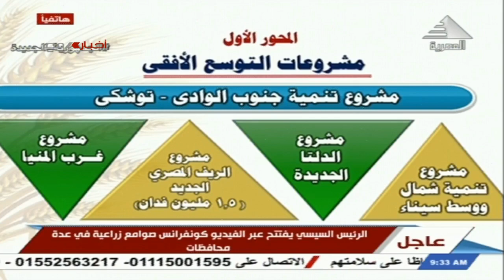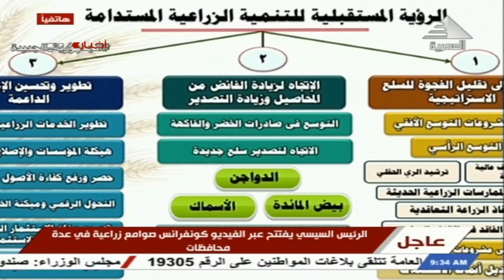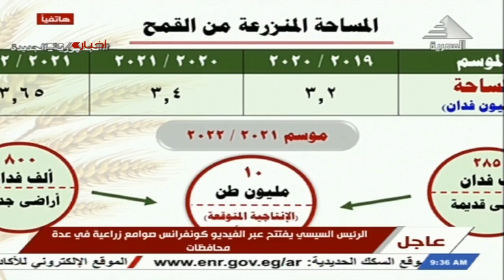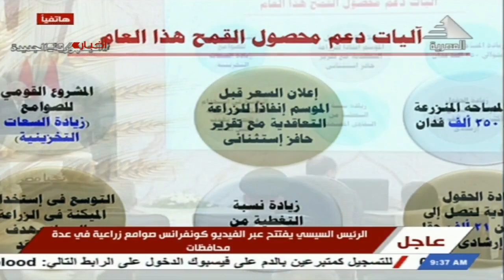اتصال هاتفي..د.علي اسماعيل..استاذ ادارة الاراضي والمياه بمركز البحوث